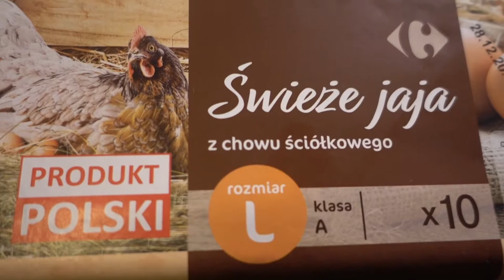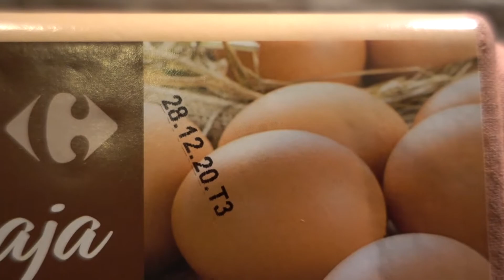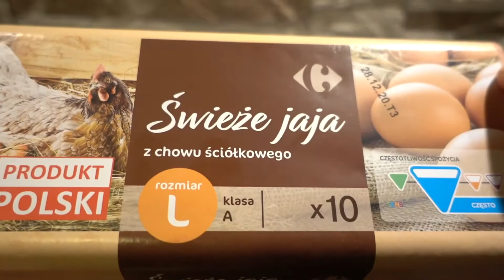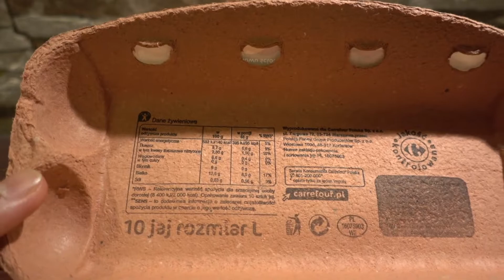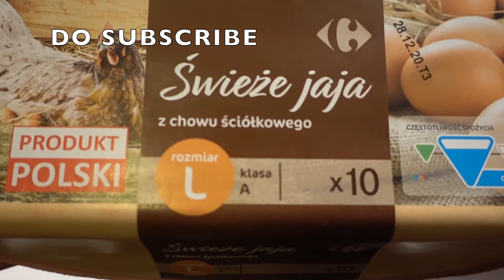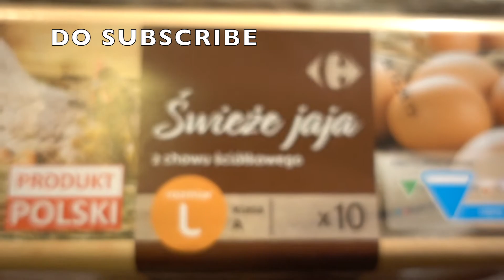Carrefour Fresh Barn Eggs (No Talking)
CARREFOUR FRESH BARN EGGS

PEACE :)